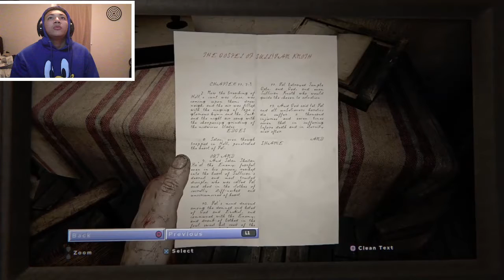This place is crazy / outlast 2 (part 2)